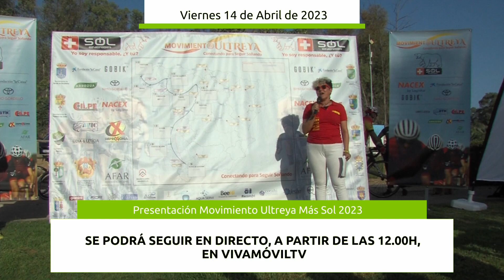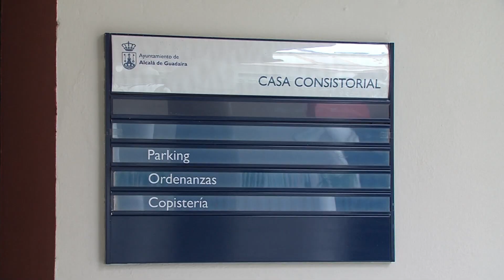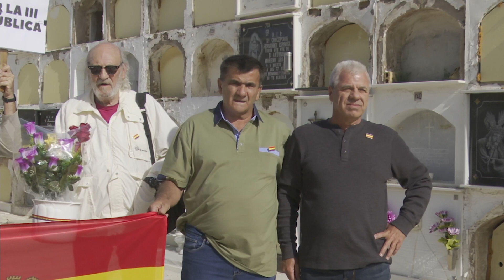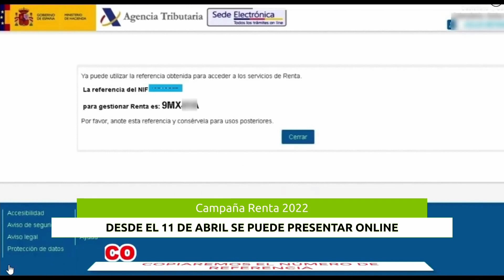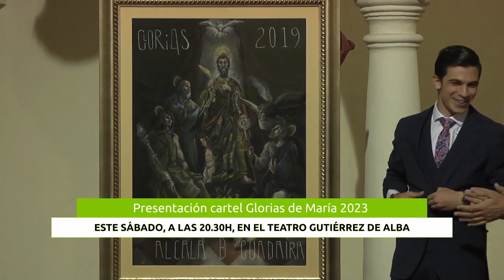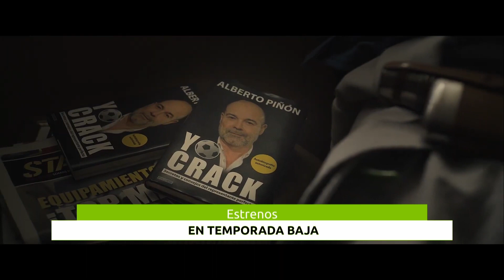NOTICIAS - Noticias de Alcalá 14.04.2023